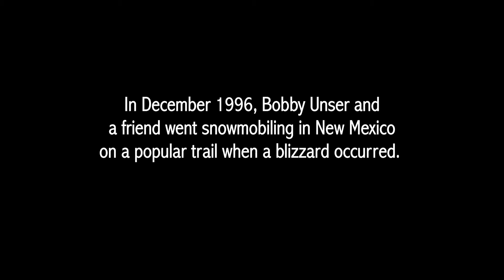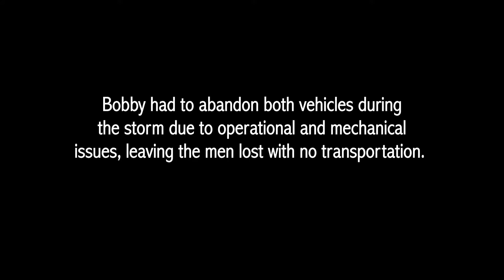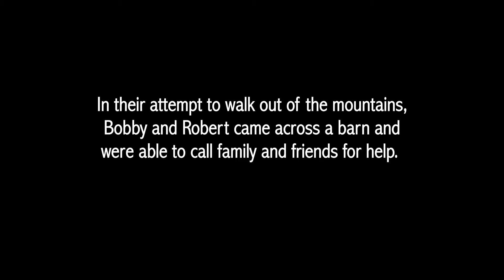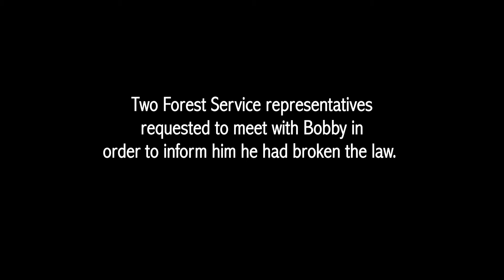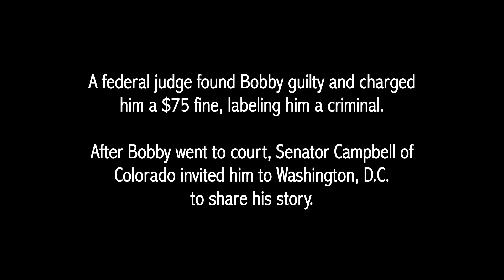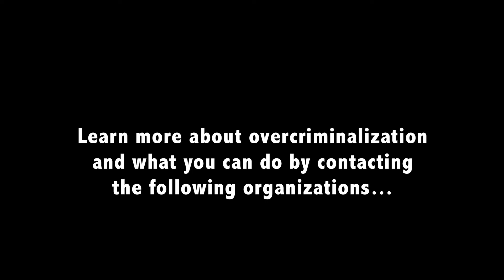Criminalizing America: Frozen Out of Justice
Hear how the Forestry Service pressed charges against Bobby Unser and his friend for “recreational camping” in a wilderness area, when they had actually been fighting for their lives in a blizzard.